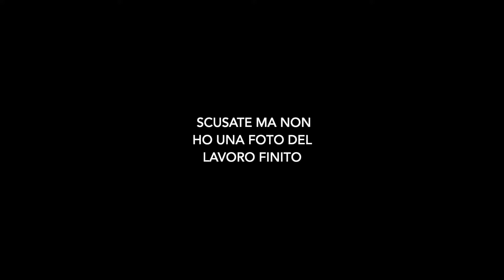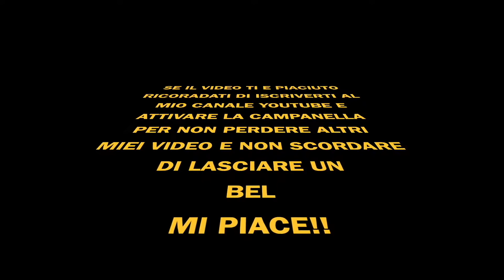FAI DA TE come costruire macete artigianale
Questo Macete e il primo che faccio, acciaio c70 3,5mm di spessore e una bella sfida in quanto la lungheza dei coltelli e molto piu gestibile di una lama di macete che opiù del doppio. ma tutto sommato e venuto fuori un ottimo lavoro

This Machete is the first one I make, c70 3.5mm thick steel and a great challenge as the length of the knives is much more manageable than a machete blade which is more than double. but all in all it turned out a great job